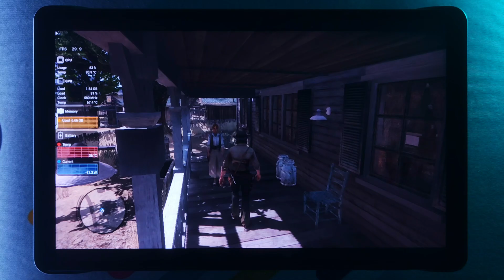New Winlator Android Test Red Dead Redemption! 8+Gen1 Emulation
Important! - No asking of Game/Rom Files/Firmwares/Keys 😇

Take Note! - Performance may vary per device. I'm using Snapdragon 8+Gen1 for all my tests for now.

Device:
Lenovo Legion Tablet Y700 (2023)
8+ Gen1 12gb ram
Stock Rom (Android 14) - No Root

Controller: Gulikit Kingkong Pro 2

"THIS VIDEO IS FOR INFORMATION AND TESTING PURPOSES ONLY"
"GAMES/FIRMWARES/KEYS MUST BE OWNED AND DON'T PROMOTE PIRACY"

yuzu emulator android
how to update yuzu android
yuzu android multiplayer
zelda breath of the wild yuzu android
yuzu gameplay
bayonetta 3 yuzu android
dark souls remastered yuzu android
yuzu emulator android low end device
yuzu android mods
zelda tears of the kingdom yuzu android
yuzu android performance
yuzu emulator android games download
new switch emulator for android
yuzu game test
how to use yuzu emulator on android
yuzu new update android
yuzu switch emulator
yuzu android multiplayer
yuzu android mods
yuzu android 10
yuzu android controller
yuzu android nce
suyu android
how to install suyu
suyu
suyu emulator
sudachi
sudachi android
sudachi emulator
cemu
cemu android
cemu android gameplay
android cemu gameplay
android winlator
winlator
winlator gameplay